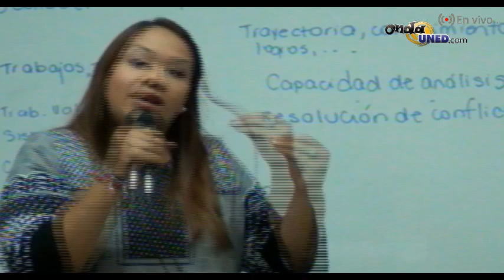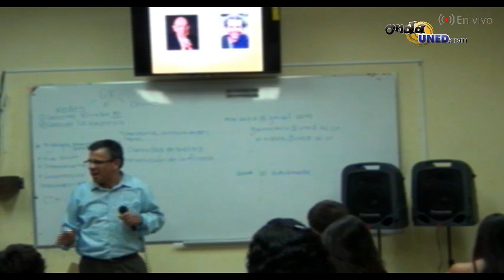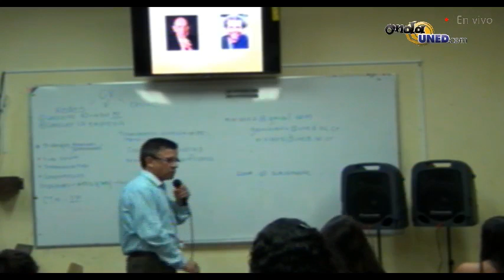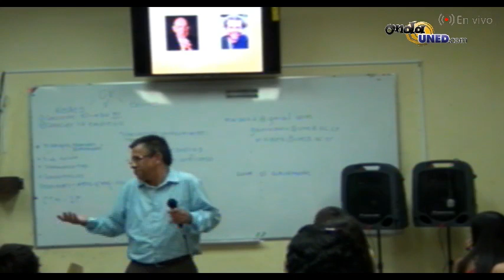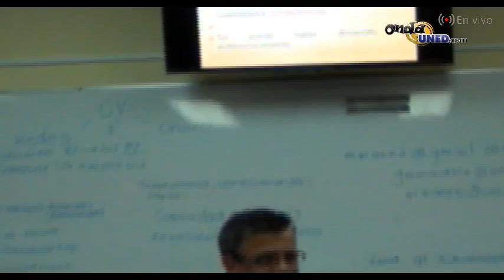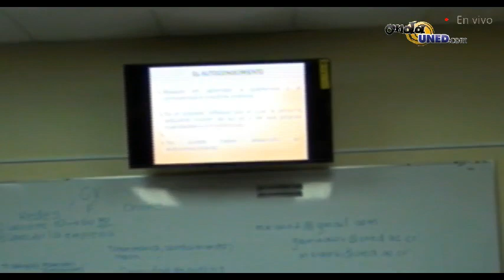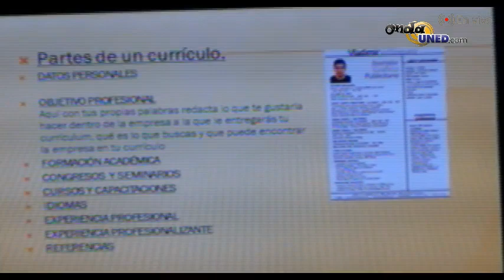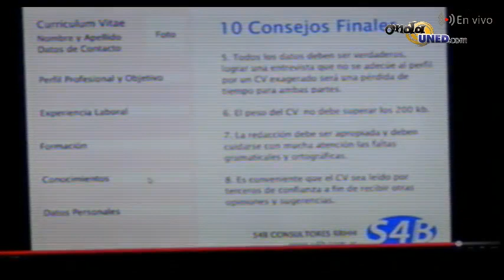Expo Orientación Laboral Palmares 6